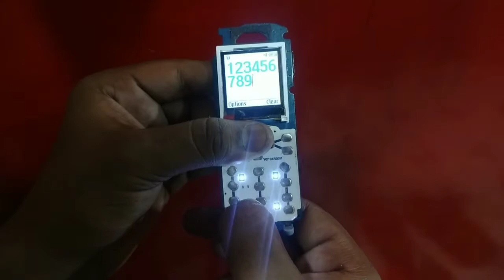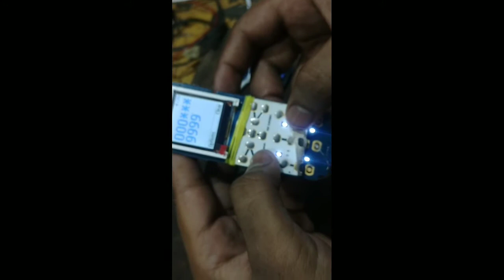Samsung 1200/B310/B313 Phone ZERO button not working. jumper solution.